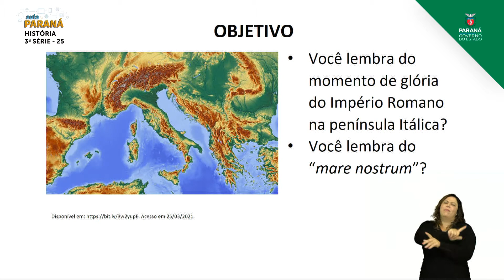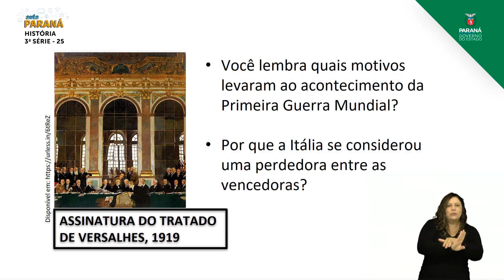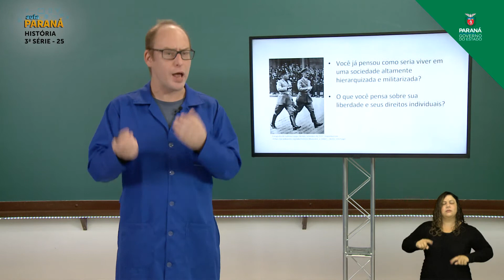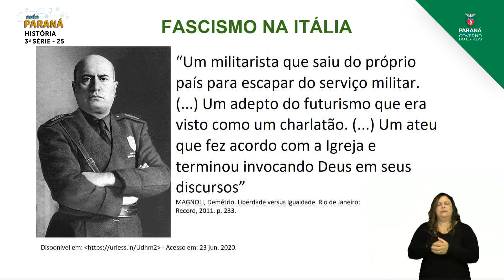2021 | Resumo da Aula | 3ª Série | História | Aula 25 - Crise de 1929 e a Ascensão dos Fascismos:...